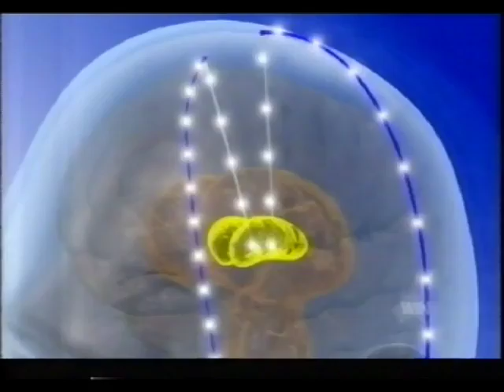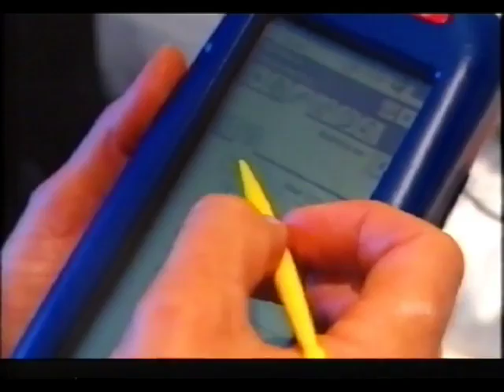Deep Brain Stimulation (DBS) Parkinsons Australia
Deep Brain Stimulation (DBS) for movement disorders and tremor  Australia edited from 60 minutes program

Dr. Richard Bittar,
Precision Neurosurgery Director
MBBS (Honours), PhD, FRACS
Dr. Richard Bittar is a highly qualified Australian neurosurgeon and researcher.
Dr. Bittar is a visiting neurosurgeon at Royal Melbourne Hospital, Frankston Hospital, and numerous Private Hospitals in Melbourne. He is also Director of Precision Neurosurgery.

Deep brain stimulation (DBS) works by targeting one of several areas in the brain that are part of the movement disorder pathway. By placing a fine wire (electrode) very precisely within the desired area, we are able to introduce a small amount of electrical current to these areas, which causes deactivation of the nerve cells. This electrode is connected to a battery which is implanted under the skin, allowing a small pulse of electricity to be delivered 24 hours a day. The most commonly targeted regions are the subthalamic nucleus (STN), thalamus (Vim), pallidum (GPi), and pedunculopontine nucleus (PPN) in Parkinson's disease, the thalamus (Vim) for essential tremor and multiple sclerosis tremor, and the pallidum (GPi) in dystonia.

Precision Neurosurgery is a superspecialty neurosurgical practice which provides expertise in the treatment of a wide range of brain and spine disorders.
Our highly trained surgeons utilise evidence-based scientific and clinical knowledge, considered judgement, refined surgical techniques, and state-of-the-art technology to give patients access to leading edge care.
Our contemporary approach is firmly underpinned by the principles of compassion, humanity and ethics. Having a group of neurosurgeons with specific areas of subspecialisation, complementary skills, and a willingness to work together further facilitates optimal patient care.
Our surgeons possess expertise in a number of areas, including the surgical treatment of:
Brain tumours
Spinal conditions
Parkinson's disease and other movement disorders
Depression and OCD

Precision Neurosurgery

Principal Precision Neurosurgery
Suite 5, 4th Floor
517 St Kilda Rd
Melbourne, Victoria

Trancoded and edited by
David Westbrook